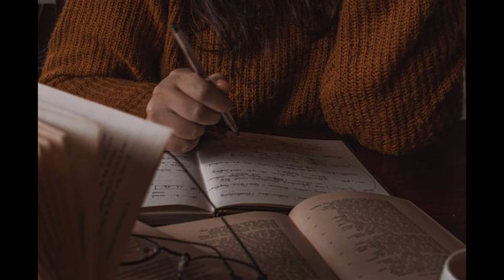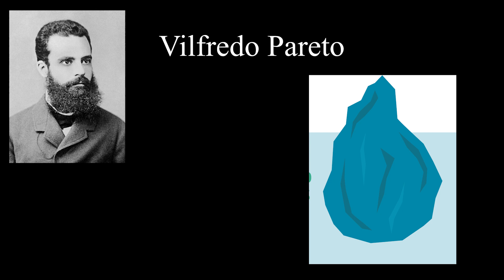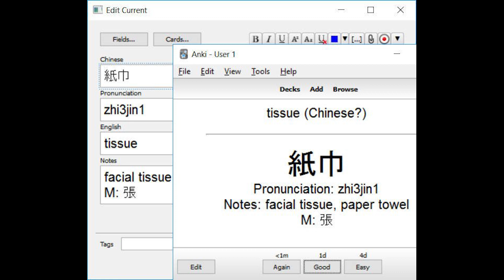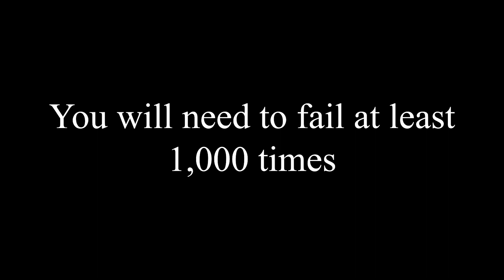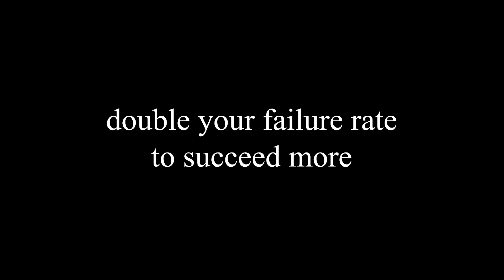How To Become Great at Any Skill - 4 Steps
How To Become Great at Any Skill, the Breakthrough Method. Hello, this is Amiothenes bringing you another video this early December on how to become great at any skill. Mind you, I don't mean this as a joke. This video's content is for people who actually want to develop a significant amount of skill in anything. The ideas shared in this video can be applied generally for any skill, including music, school, sports and language learning. To become great at anything, you must know what you want precisely. What is it that you want to perform? What skill does it require? Usually, skill development is a life-long journey. However, once you find a level that you want to eventually get to, be it in 5 years or 10 years, focus on the individual milestones that lead to that goal.

Chapters:
0:00 Ideas presented in the video
0:22 Tip 1 – A necessary starter
1:48 Tip 2 – Without this, there would be no development
3:30 Tip 3 – Before practice, this idea needs to be kept in mind
5:11 Tip 4 – Finally, the thing for long-term skill-building

Are you new here? If so, check these links!

Hi! My name is Amiothenes and I upload videos about language learning using the most effective learning techniques to help you learn any language in the world. I have been learning languages since 2013 and ever since I was a kid, it has always been my dream to travel around the world and speak many different languages.

This involves using the mass immersion approach (MIA, AJATT, Refold, Migaku). You will find tips for learning vocabulary quickly with spaced repetition software like Anki. If you're looking for good apps that can help you learn German, Spanish, Japanese, Korean, Mandarin and more - this channel is perfect for you!